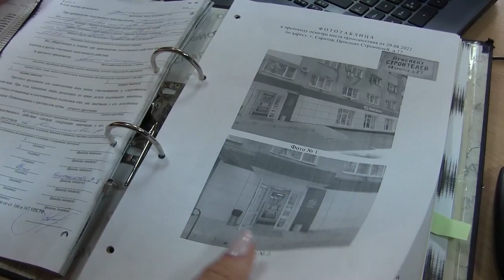Пенсионерка унесла чужой кошелек из магазина в Ленинском районе